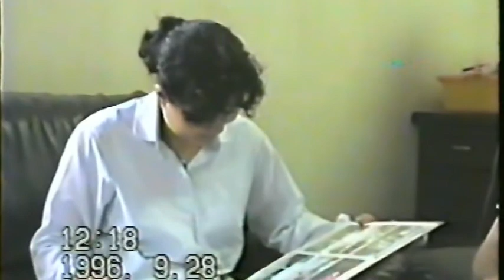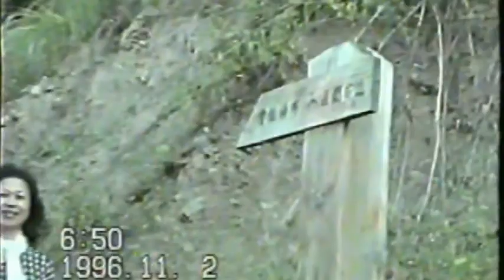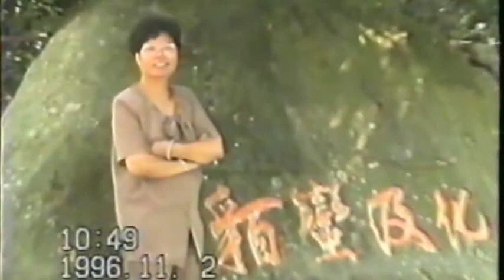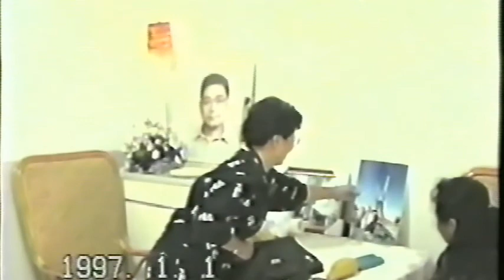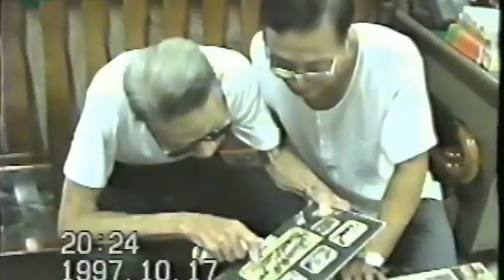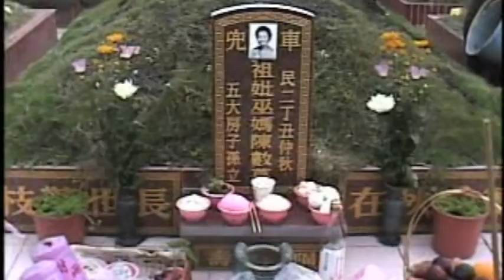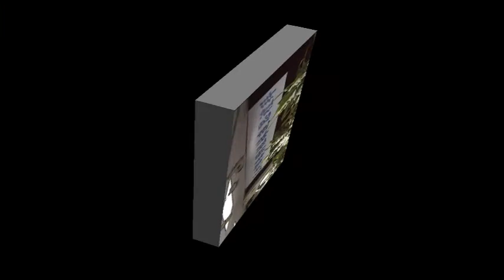新竹圍的故事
2000年以前的家居生活 記錄了家人歡聚的時刻  至少我們還能清晰回顧當年的場景 謹以本片紀念離我們遠去的親人。。。